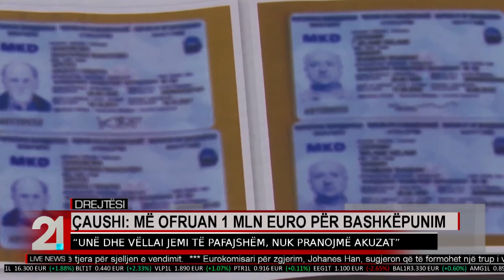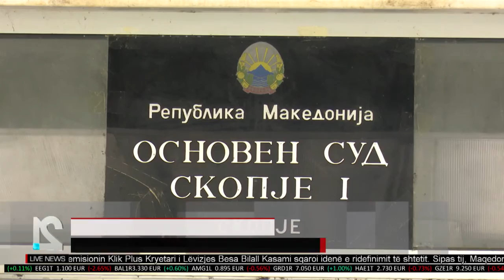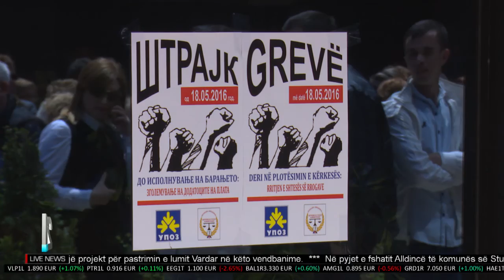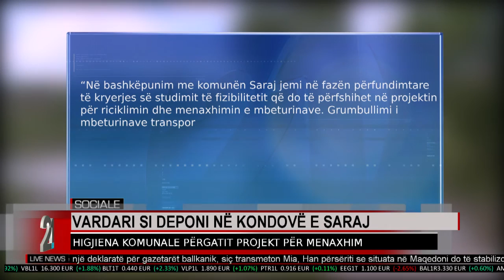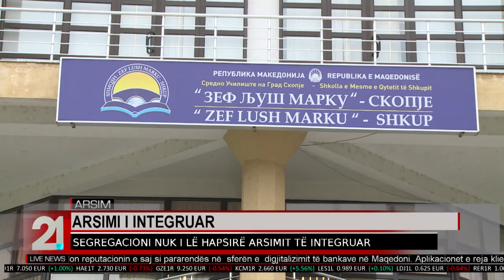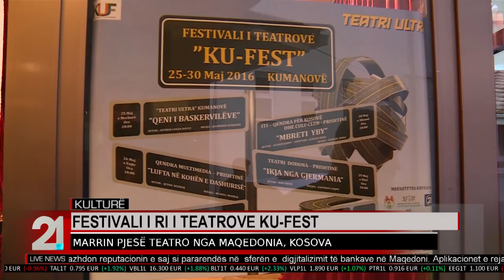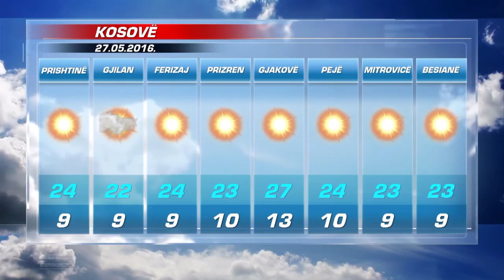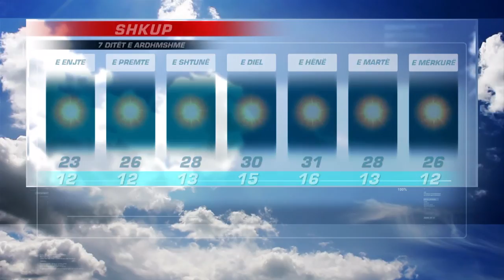TV21 Live News AL 26.05.2016